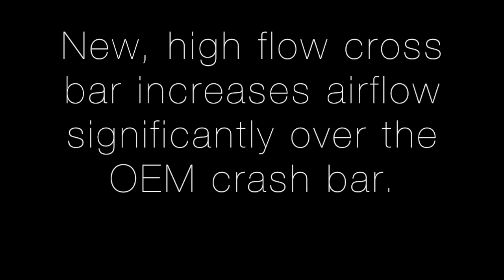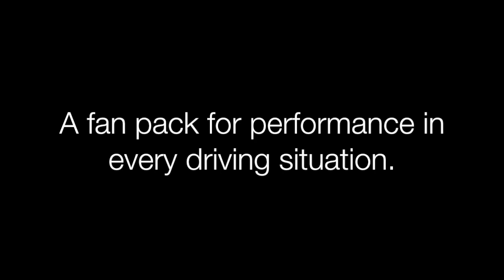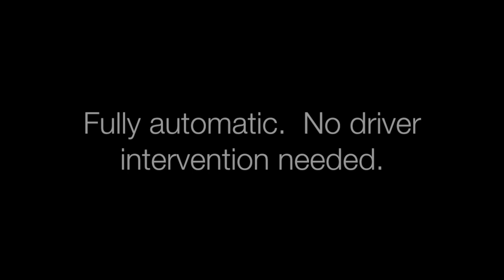Officially Released! RMR Transmission Cooler for the Audi RS5!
EXPAND THE VIDEO DESCRIPTION TO SEE HOW TO ORDER.
The world's first transmission cooler for the B8/B8.5 Audi RS5 with the DL-501 S-Tronic 7-speed transmission.  Bolt on, easy installation for improved performance and long-term reliability of the mechatronic and associated components.  Lower, more stable temperatures!  Will benefit everything from completely stock to highly modified supercharged vehicles!

Other Audi models coming soon!

I support my local dyno!

For superior performance and maintenance parts, I'm a patron at JH Motorsports

Find other RS5 owners and join the discussion on the Audizine internet forum or on AudiRevolution.